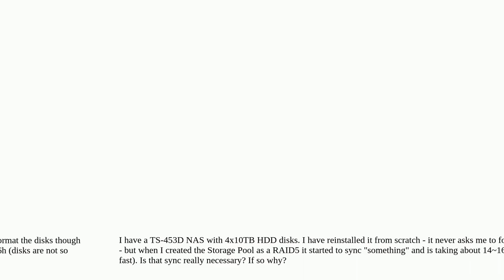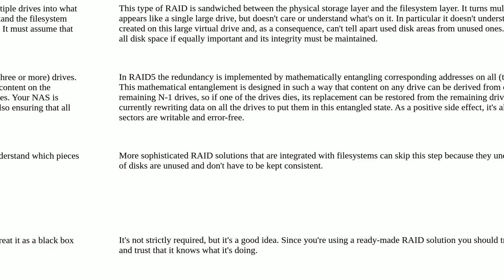Does RAID5 need synchronization all the time?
A special thanks goes out to the community

  raid-5 qnap nas